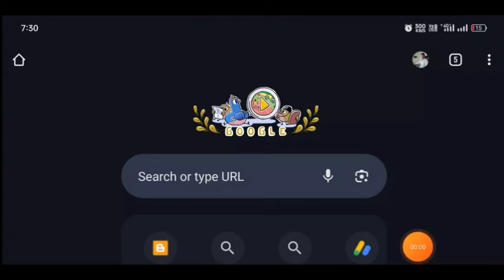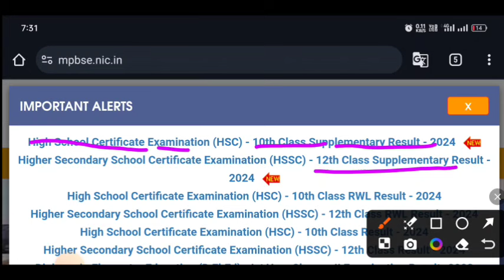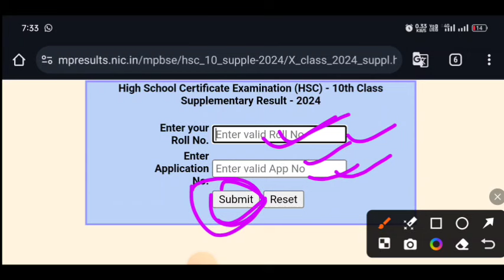MP board सप्लीमेंट्री रिजल्ट जारी 2024 कक्षा 10वीं और 12वीं , supplementary result kaise dekhe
MP board supply result 2024 jari
MP Board supplementary result 2024 class 10th
MP Board supplementary result 2024 class 12
MP MP board supply result kaise dekhen 2024